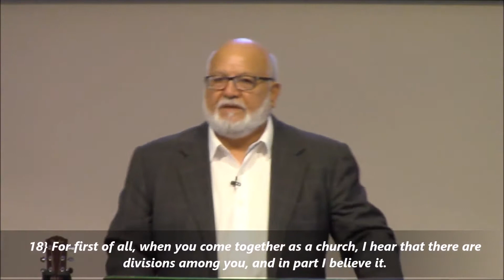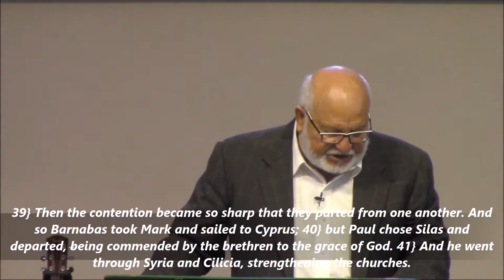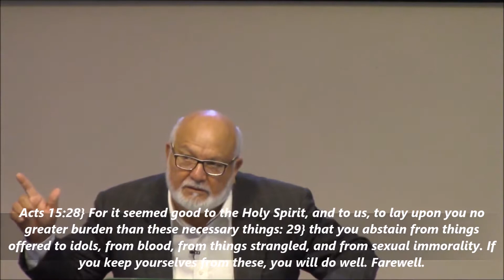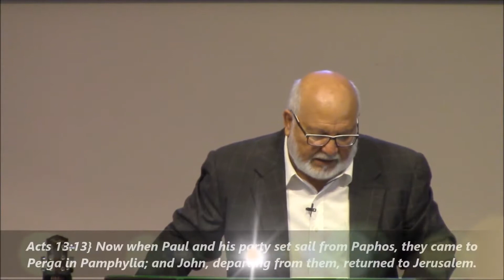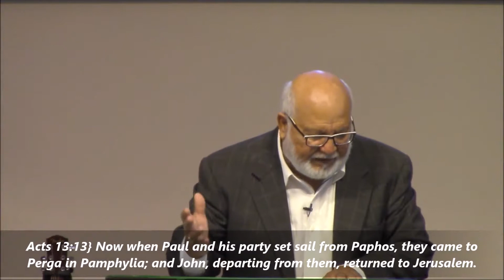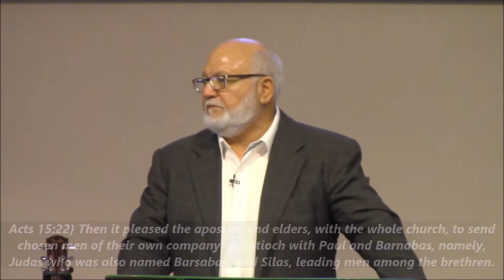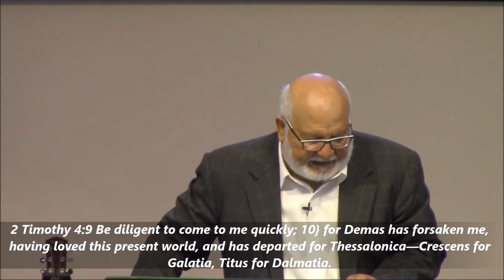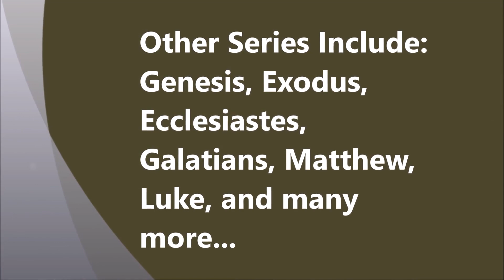Acts 15:30-41 | Wise Outreach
Church conflicts will arise so strong believers are required to strengthen the church.